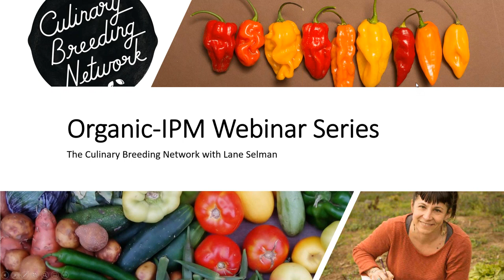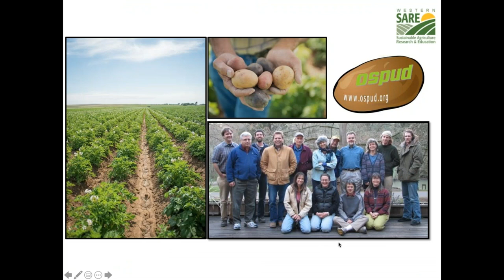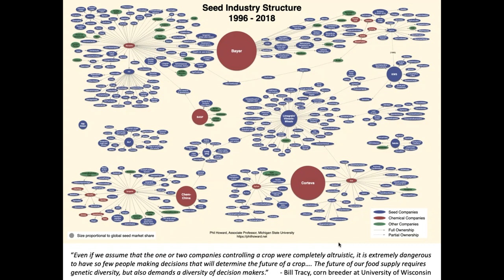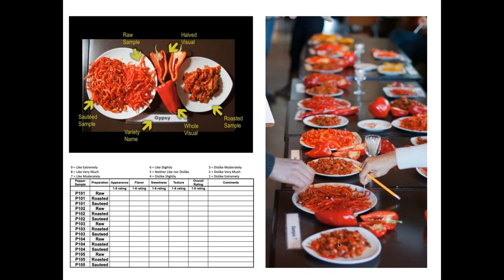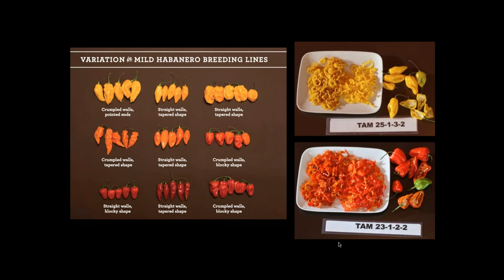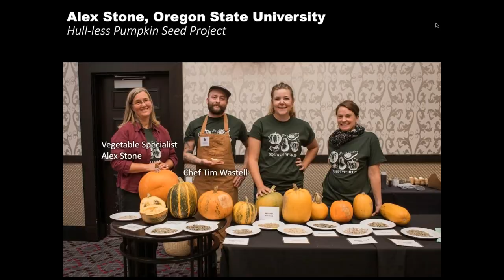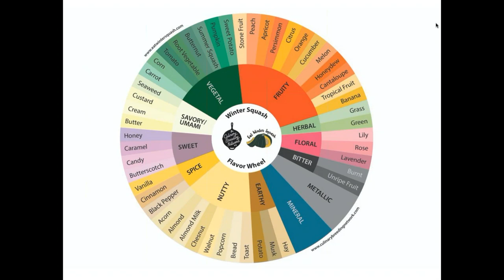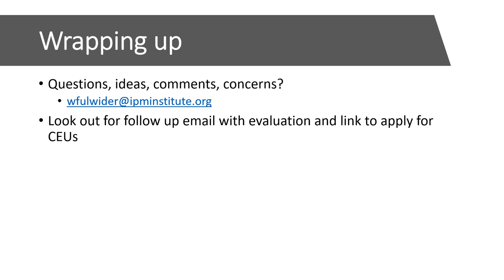The Culinary Breeding Network with Lane Selman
Since 2005, Lane Selman has been an agricultural researcher at Oregon State University working with diversified, organic farmers on collaborative research projects. In 2012, Lane founded the Culinary Breeding Network to bring together plant breeders, seed growers, farmers, chefs, produce buyers and other consumers to discuss and identify preferences and traits of culinary excellence for vegetables and grains. Lane’s work has been featured in the media including Food & Wine, The Wall Street Journal, Civil Eats, Food Tank, The New York Times and Eating Well magazine. Lane has been the recipient of many awards, including the Award of Excellence for Organic Advocate by the Oregon Organic Coalition in 2016. She currently serves on the Portland Farmers Market board and lives in Portland, Oregon.